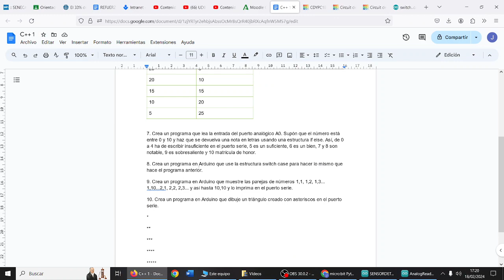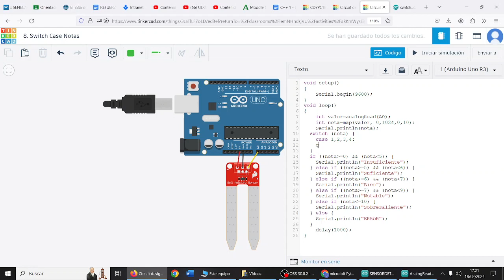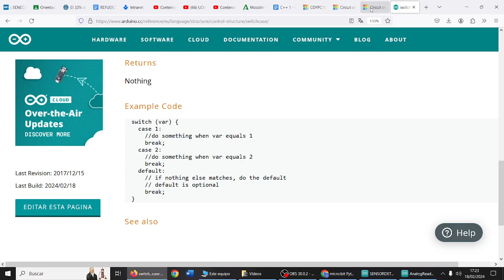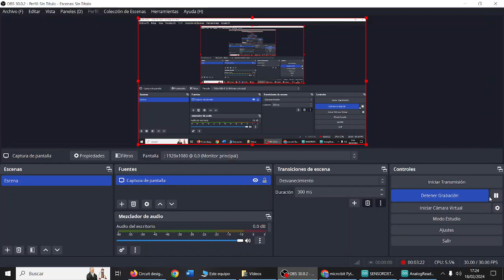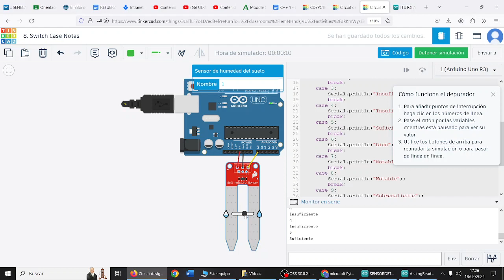Arduino Condiciones con Switch Programación C++ TIC CDyPC 1 2 BACH IES Monterroso